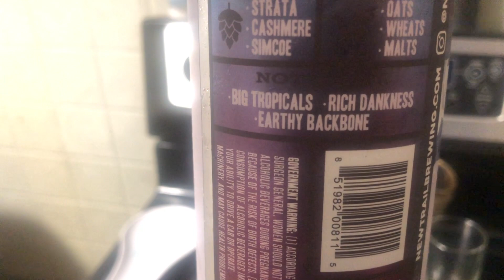My review of Snow Angel by New Trail Brewing Company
Today I’m review Snow Angel, a Hazy Double IPA by New Trail Brewing Company.

Brewed with Strata, Cashmere, and Simcoe hops.